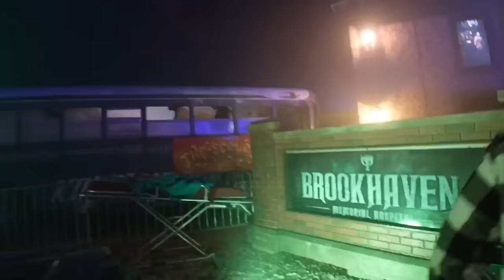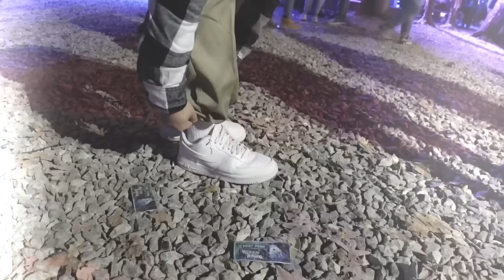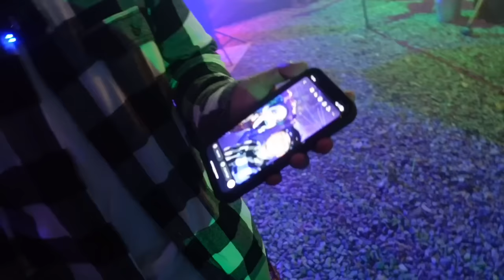Cholo Goes To A Haunted House!